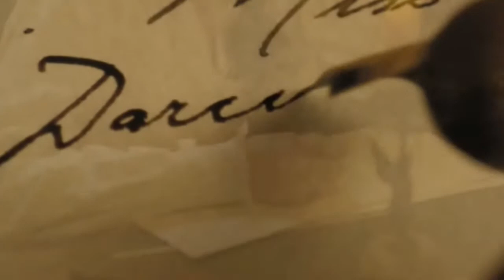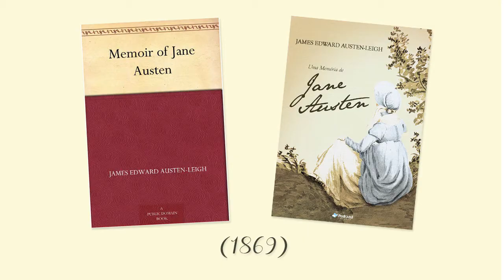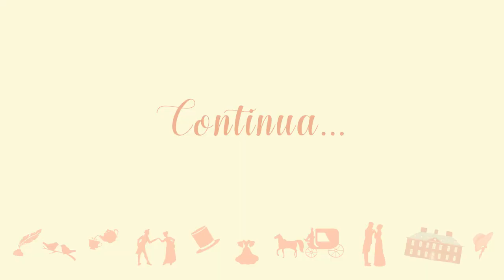#2 A Vida de Jane Austen - Parte 1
No primeiro vídeo sobre a história de Jane Austen, umas opiniões sobre o filme Amor e Inocência (2007), indicações de duas biografias, alguns dados sobre infância e juventude da autora e o envolvimento com Tom Lefroy. Outros três pretendentes e mais histórias no próximo vídeo!

LINKS DE BIOGRAFIAS
Memoir of Jane Austen, de James Edward Austen-Leigh (versão gratuita para Kindle)

TRILHA SONORA
Vivaldi - Motet for Soprano and Orchestra allegro, executado por Advent Chamber Orchestra.

Kei Engel - Ode to the World.